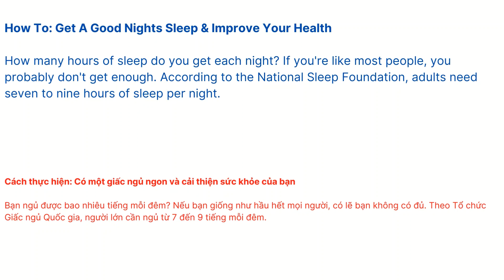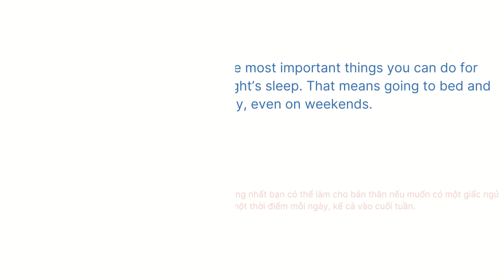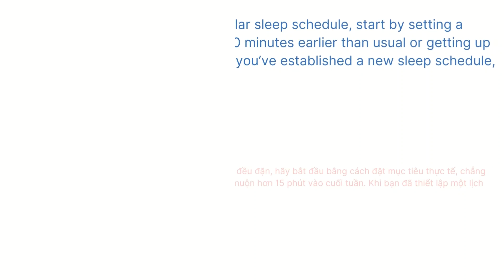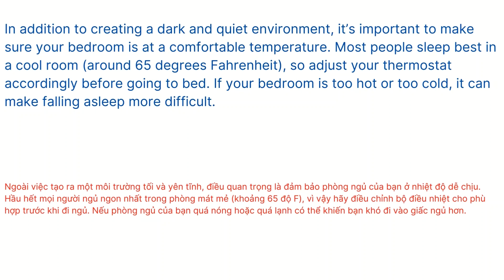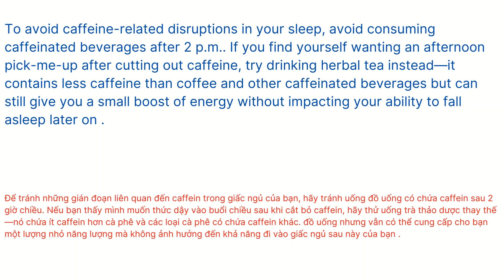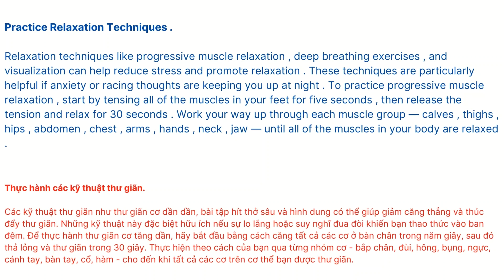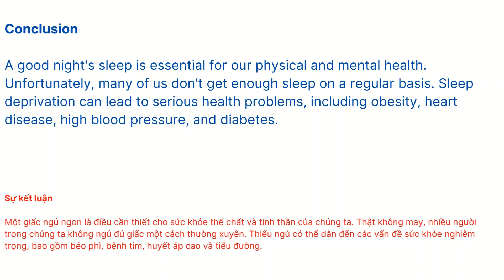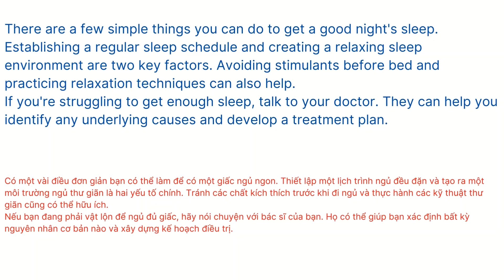Luyện nghe tiếng Anh qua bài viết blog # 5 | Listening skill channel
Video luyện nghe tiếng Anh qua bài viết blog # 5 sẽ giúp các bạn nâng cao kỹ năng nghe.